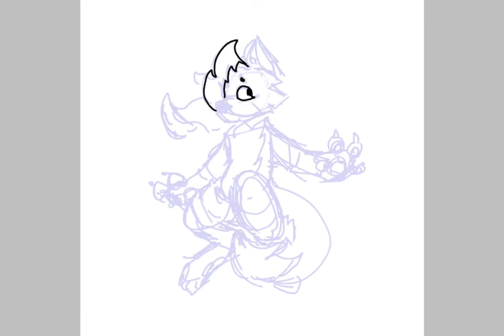Kodie’s Redesign || Ibis Paint SpeedPaint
UwU

Time:

Like 2 hours